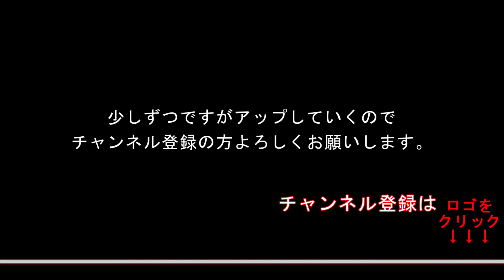【TAB譜付ベース】KANA-BOON/カナブーン・『Torch of Liberty』【アニメ『炎炎ノ消防隊 弐ノ章』第2クールOP主題歌】【弾いてみた・ベースカバー】BassCover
カナブーン、トーチオブリバティー！
かっこいいベースラインで難易度は高いと思いますが、運指の練習やピッキング練習にはお勧めです＾＾